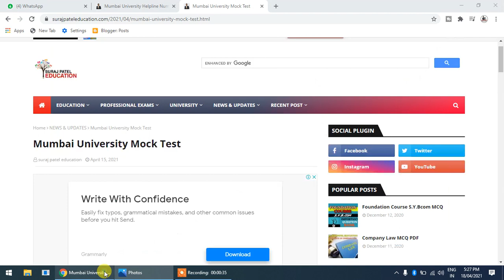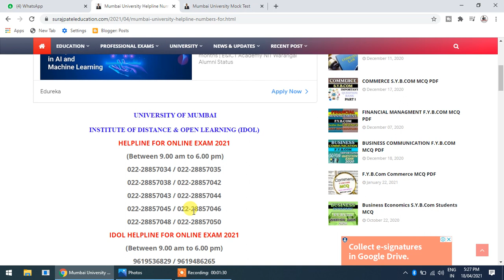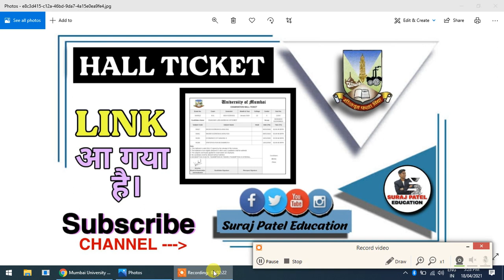Hall ticket mumbai university | mock Test Notice April 2021 | mumbai University exam new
Mock Test Notice April 2021,
idol login 2020-21,
mumbai university idol admission 2021-22,
mumbai university admission 2020-21,
mumbai university exams 2021,